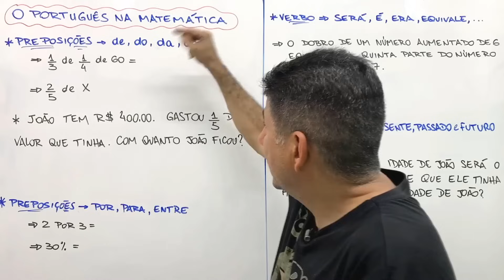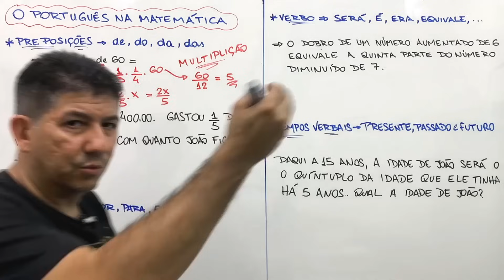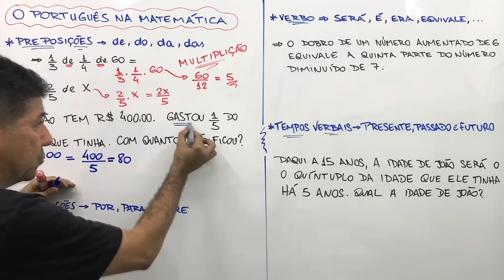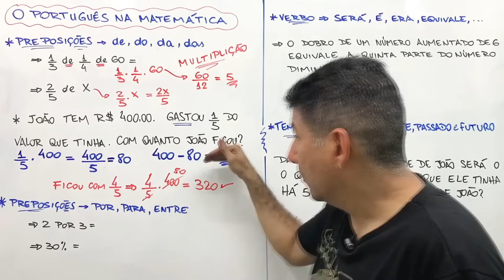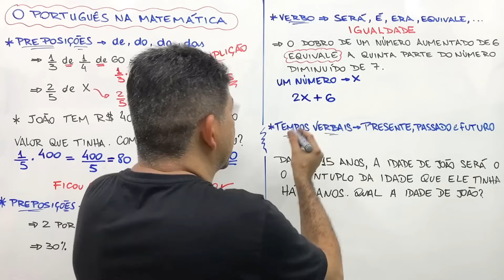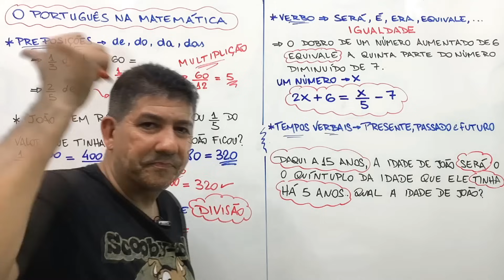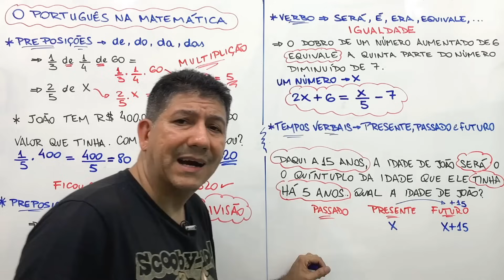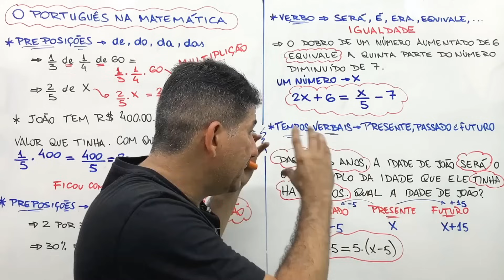O Português na Matemática 🚨 Interpretação de Problemas